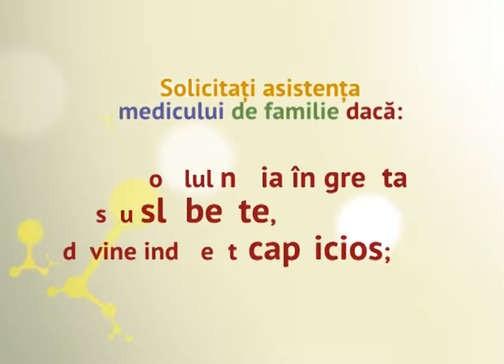Tuberculoza la copii